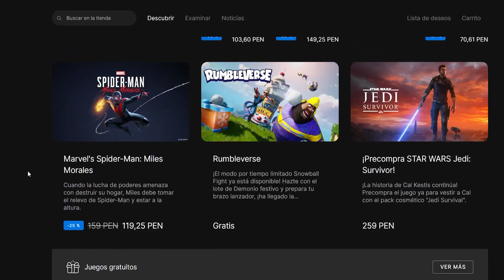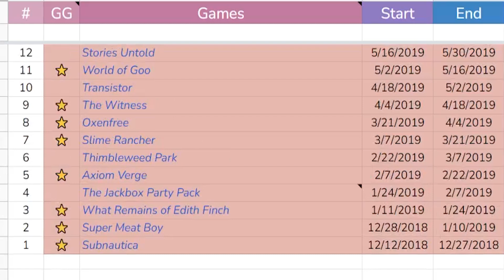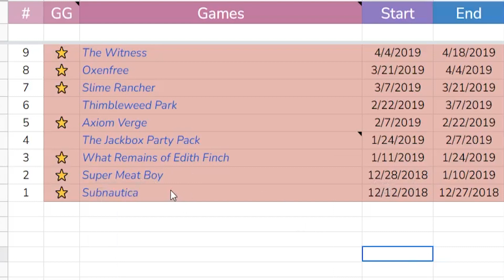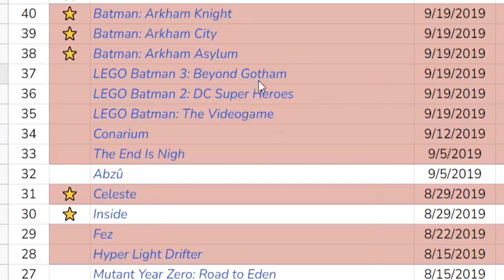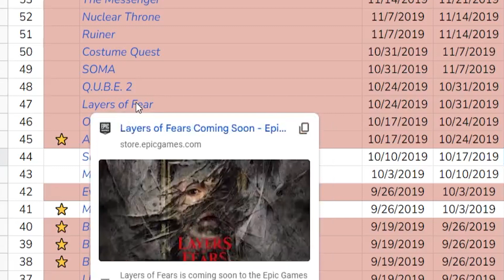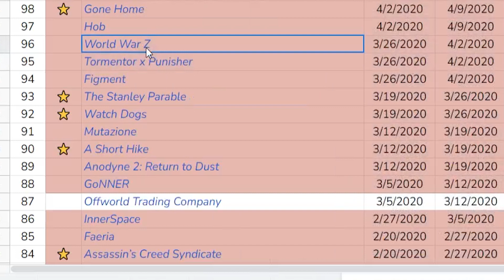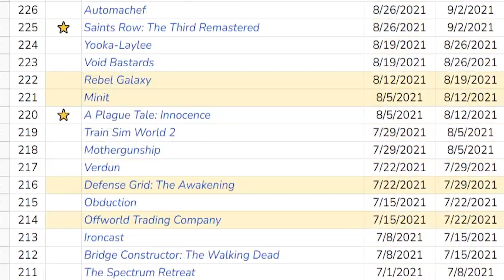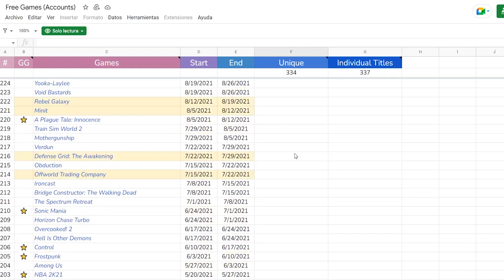TODOS LOS JUEGOS QUE EPIC GAMES HA REGALADO HASTA AHORA 2023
Esta es la lista completa de todos los juegos que Epic ha regalado desde sus inicios
👉 Código de creador EPIC Y FORTNITE: GATOMAZTER 🥰✨